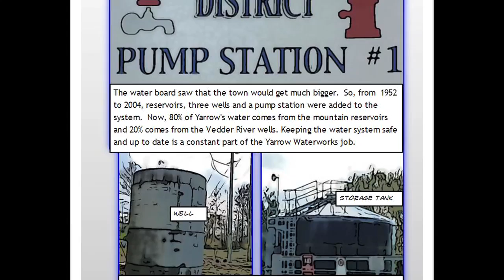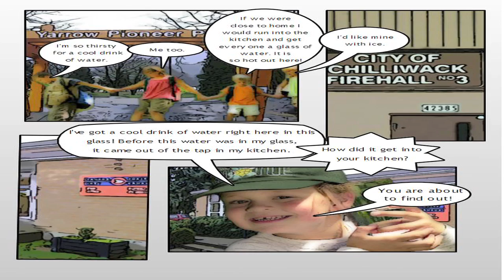Waterworks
Do you know where your water comes from? Two ladies in Yarrow wrote a book to teach kids about their local tap water.